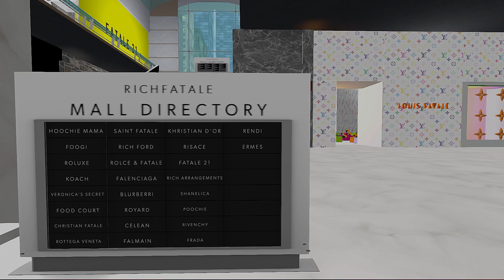Day In The Life, Ego in Relationships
Hey, y'all, In today's video, Day In The Life, Ego in Relationships. I'll be taking yall along with me as I go shopping.  I'll also be taking some time to talk about ego in relationships and how to check your ego before your ego wrecks your relationships.